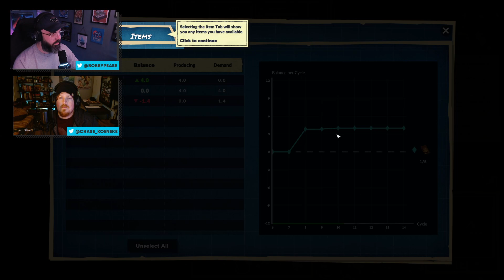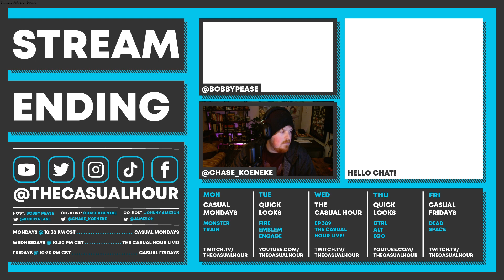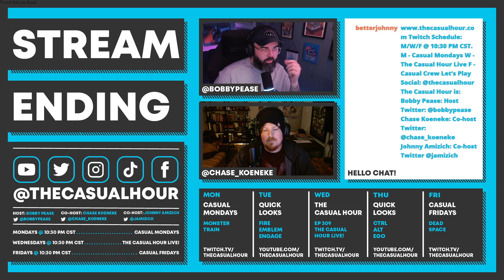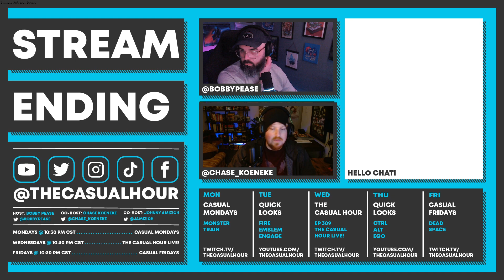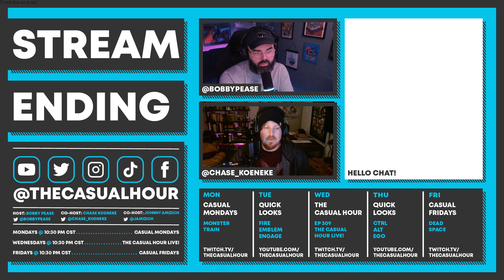Casual Mondays: SteamWorld Build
// C A S U A L   M O N D A Y S
Casual Mondays is our weekly show where Bobby and Chase get together to play a variety of games, primarily in the turn-based, strategy or puzzling genres. From deck-building roguelikes to monster tamers, there’s always something new to see. Come chill out in our chat every Monday night at 10:30pm central time
// F O L L O W U S
Tune in Live on Twitch: M W F 10:30 PM CST
Follow @thecasualhour on Twitter, Instagram, Facebook, and TikTok